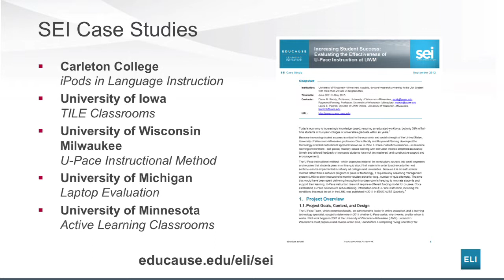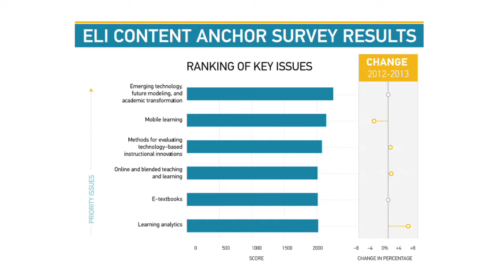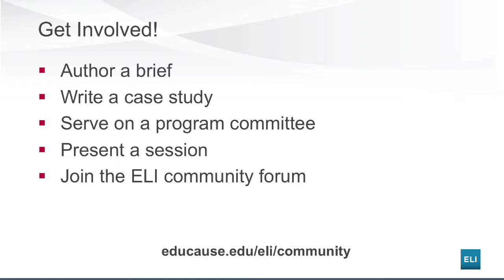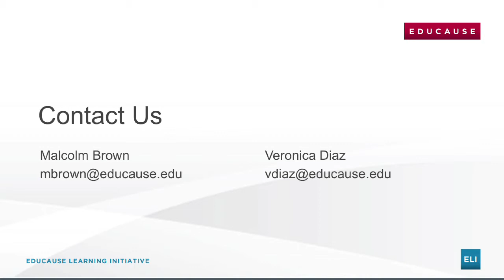EDUCAUSE Learning Initiative 2012 Community Update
Malcolm Brown and Veronica Diaz from the EDUCAUSE Learning Initiative share an update on key issues and an overview of future directions for the organization.